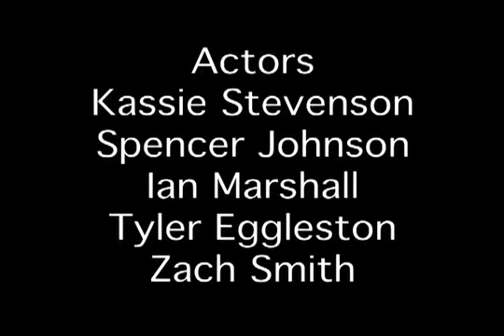The Blitzen Epidemic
Energy drinks gone wrong.  Drink Blitzen and you will be the best at any sport!  But soon after it becomes deadly.